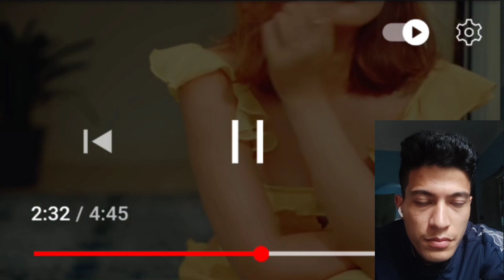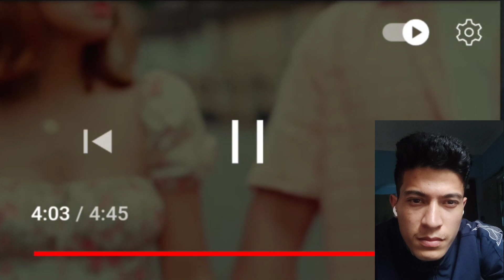The Edge Band - khusi nai dekhchhu Timi Aja - Official video | React on official 🎵 🇳🇵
khusi nai dekhchhu Timi Aja - Official video | React on official